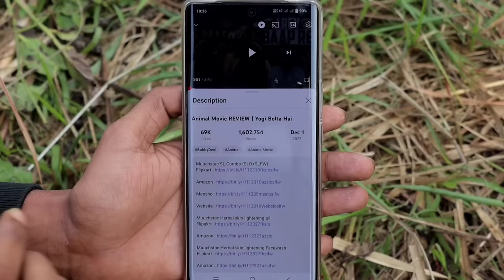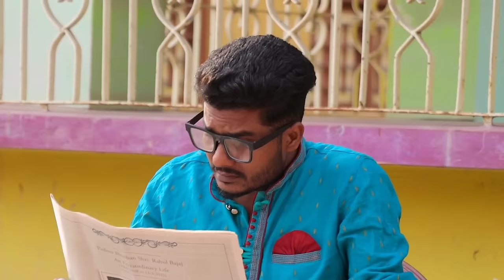ছোট বউ বড় বউ | Choto Bou Boro Bou | Funny Video | Tinku Comedy |Bangla New Comedy Natok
bangla funny video choto bou boro bou
Tinku Str Company Notun Comedy

Tinku New Comedy Video
Tinku STR COMPANY